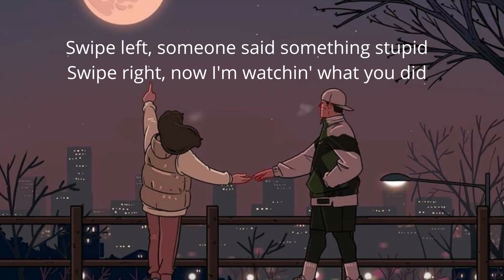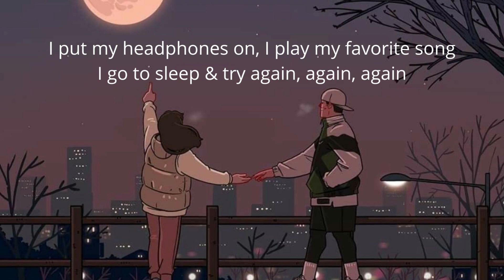Almost weekend lyrics